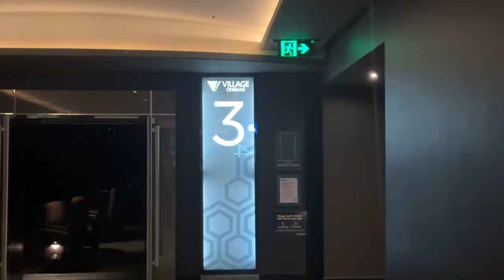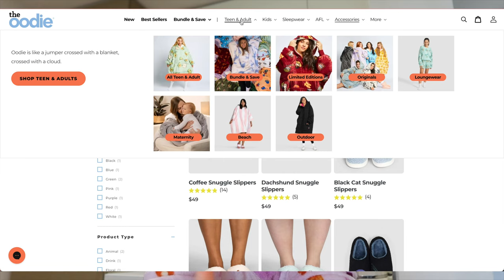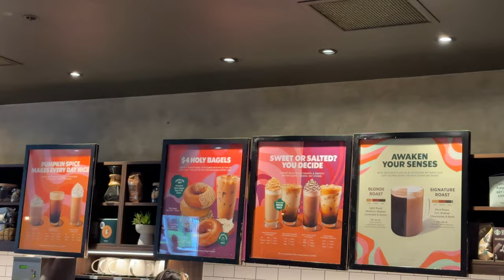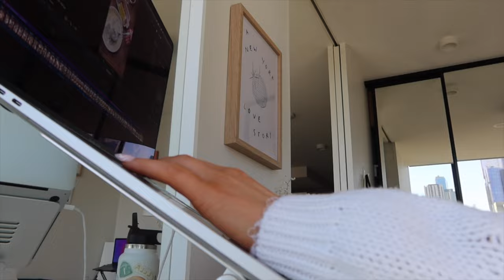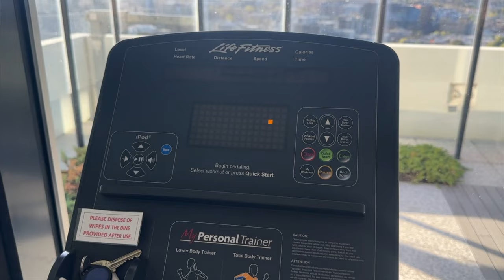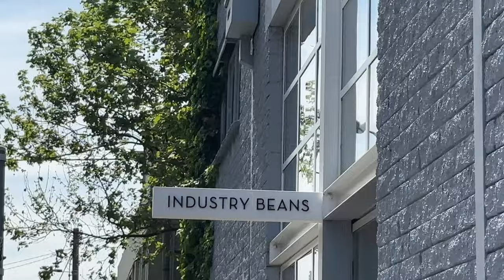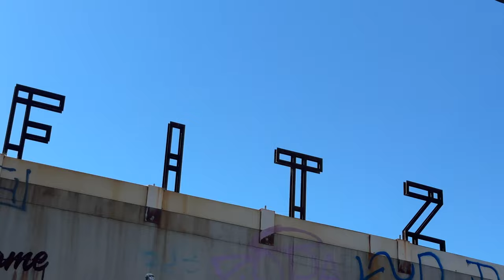WEEK IN MY LIFE LIVING IN MELBOURNE AUSTRALIA (vlog) | work, cinema, markets, concert, friends, etc!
✰ SPEND A WEEK WITH ME LIVING IN MELBOURNE AUSTRALIA! ✰

✰ We spend a week together in Melbourne
✰ We get our nails done
✰ We do a bunch of work
✰ We go to the movies with my work friends
✰ We go to the Reece Mastin concert
✰ We walk around Fitzroy & go to the markets

PRODUCTS SHOWN
✰ Ice roller
✰ Bose headphones

RECENT VLOGS!
✰ A COUPLE OF *REALISTIC* DAYS IN MY LIFE | hair apt, editing, real talk, etc | Melbourne, Australia
✰ SPEND A FEW DAYS WITH ME (vlog) | Womens Word Cup, Hitting 10k Subscribers etc | Melbourne Australia

✰ How old are you: 27
✰ Where are you from: Australia! (I am also a NZ citizen too!)
✰ When did you move to Canada: November 26, 2018
✰ What visa did you move on: IEC (international experience Canada)
✰ When did your visa end: November 25, 2020

SUB COUNT TO LOOK BACK ON:
✰ 11,493